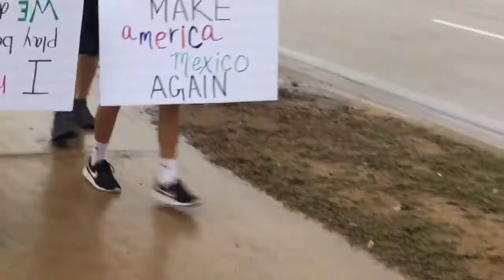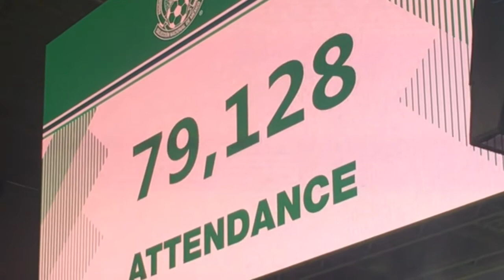Mexico vs Croatia|AT&T Stadium|At the game|Vlog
We were there it was pretty sick!!
There’s a little bit of language in Spanish
The clip before the goal is also second half but I was just saying the goal was in the second half